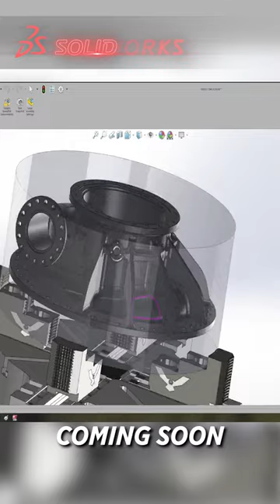Versatile Mill Chuck Holds Raw ROUND Stock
Barry Loads in Raw Cast Iron to the Heller CP 6000 using the Schunk ROTA-M FLEX 2+2 CHUCK. This Chuck can form to many different shapes, and can even hold irregular stock.